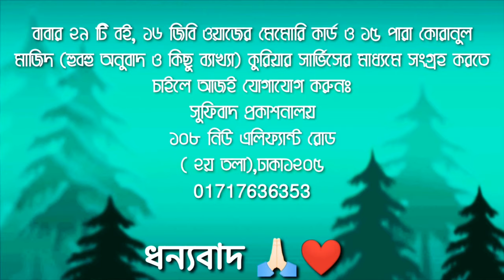পাগলা কুকুর ও ভণ্ড পির হতে সাবধান।⭕সাইনবোর্ড নয় সত্য চাই।